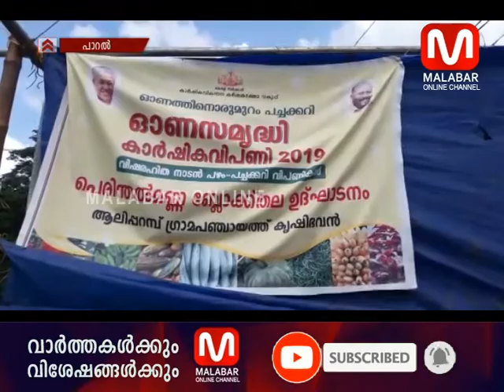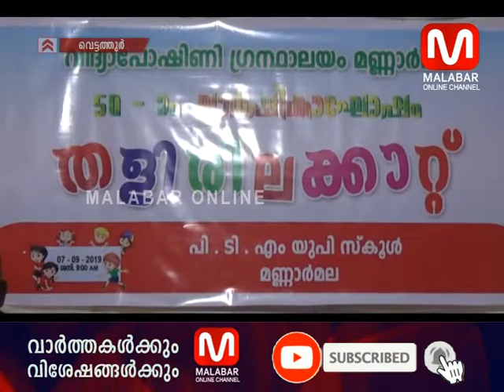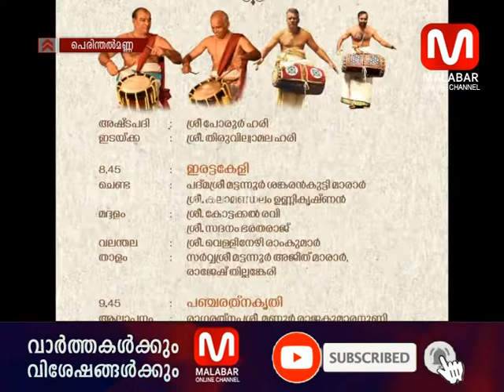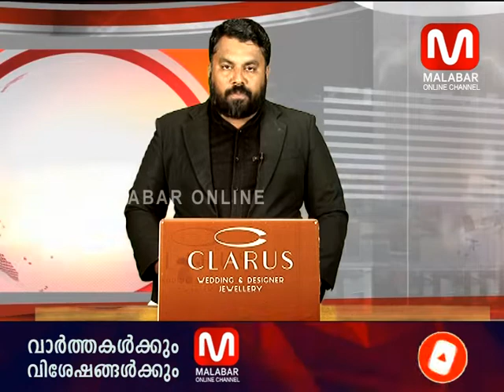07-09-2019 നു CITI NEWS സംപ്രേഷണം ചെയ്ത വാർത്തയുടെ പൂർണരൂപം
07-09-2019 നു CITI NEWS സംപ്രേഷണം ചെയ്ത വാർത്തയുടെ പൂർണരൂപം